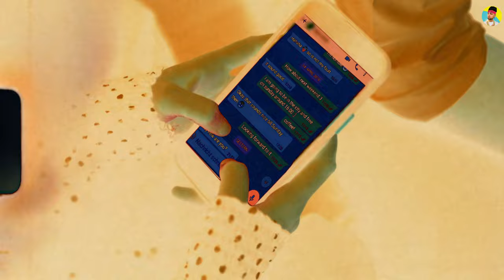Pyar NA Kari (Full video) Ankush Thakur | Latest Punjabi Song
Instagram Reel Sound :-

Go & Make Reels

Amazone prime music

SINGER  - ANKUSH THAKUR
LYRICS -  SUKH BOHAN WALA / HARMAN KOOM
SHAYARI - LAVI LEELAN
VIDEO DIRECTOR - ARSH BHULLAR
DOP - JASS
DESIGN - DIPANSHU
ASST DIR - KARAN BHULLAR
EDITING - BHULLAR EDITING STUDIO
PRODUCER - SHUBHAM THAKUR
PROJECT - SEVY JORDAN
MAKEUP ARTIST - SHIVANI CHAUHAN
Special Thanks - DIPANSHU,NIKHIL SHARMA,MEHAN KAPOOR, ROBIN SIDHU

Copyright - Ankush Thakur vlogs

Digital - Prince Talwar